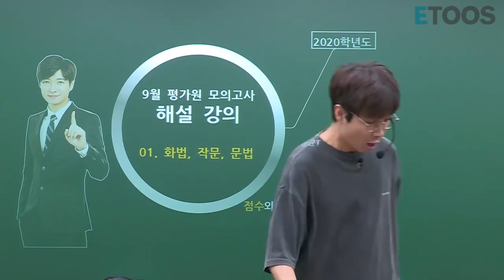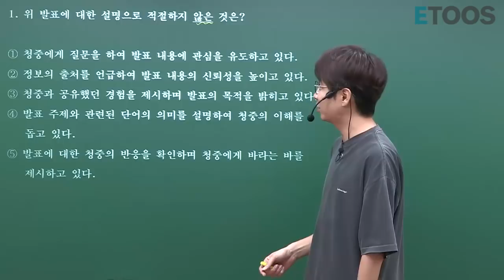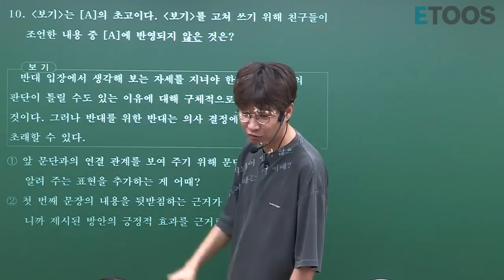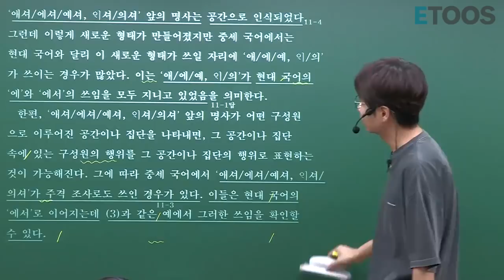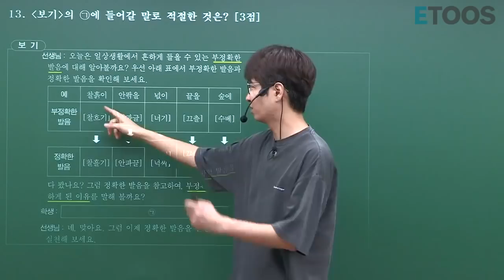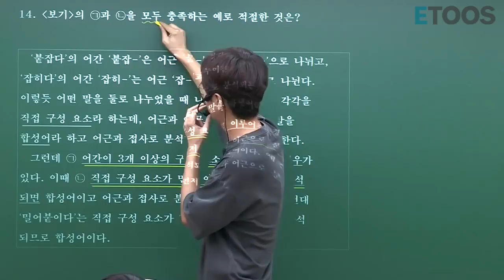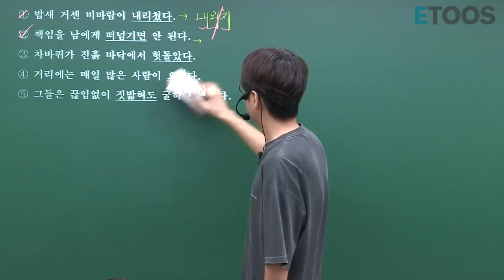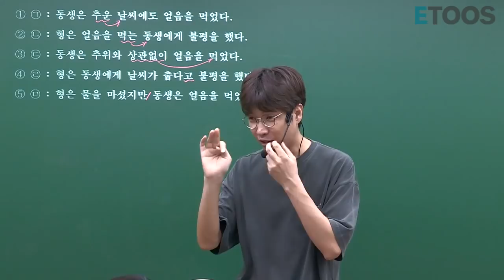2020 9월 모의고사 국어 해설강의 (화법 작문 문법)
이투스 신영균T의 꿀강!

신영균 선생님!

2020학년도 9월 평가원 국어

전지문 해설

화법! 작문! 문법!